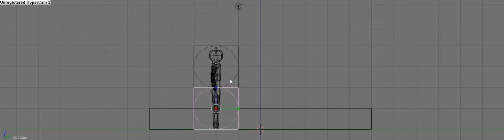Blender Test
i finaly found out how to make the person jump with an armature on it :)